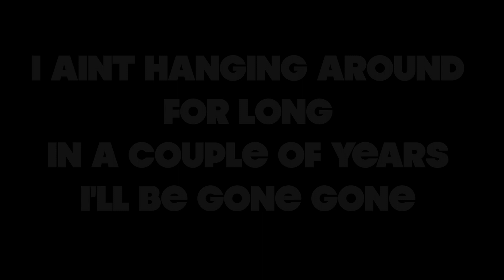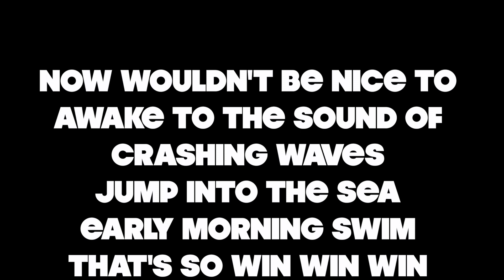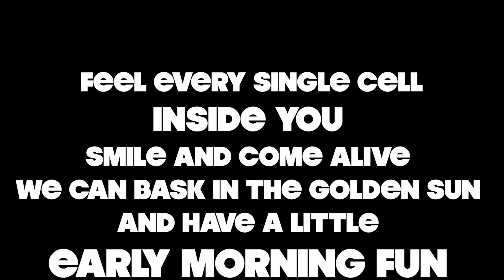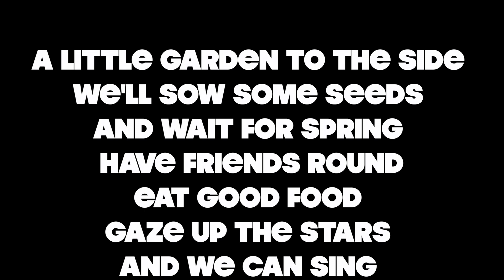HOUSE ON A BEACH - BEST BEACH TUNE - ONE SONG A WEEK CHALLENGE VLOG 12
George Solonos Production

I wanted to practice my dance remix skills and
took a song that i had previously recorded with a great friend
George Solonos and did my own take on it.

Getting some great tutoring from an awesome group of people called
Musician on a mission. Thank you for all your hard work. You really have helped me along my musical journey and are continuing to do so.

Also getting some great advice from Beat Academy run by another great Producer/Engineer ill Factor..Thank you for your hard work ill.. You really have been an inspiration.

I used LOGIC PRO 9 for the recording of this song,
All programming by GEORGE P
All playing of instruments and singing by GEORGE P